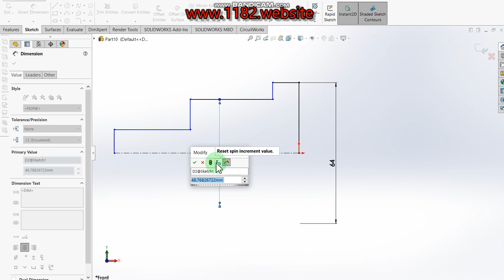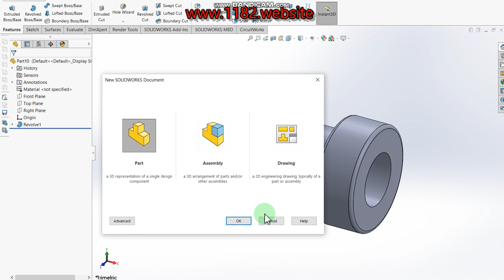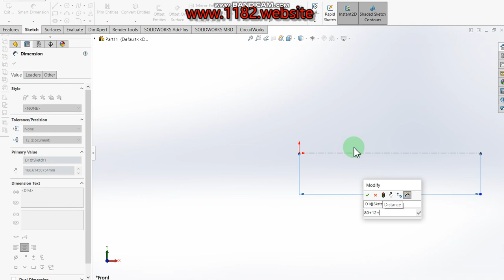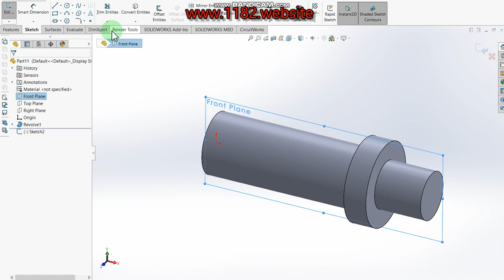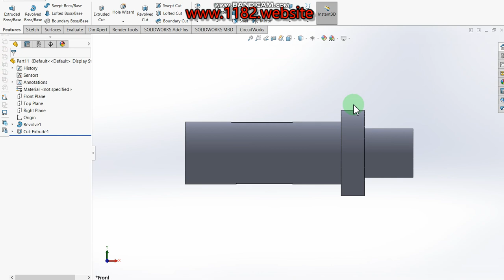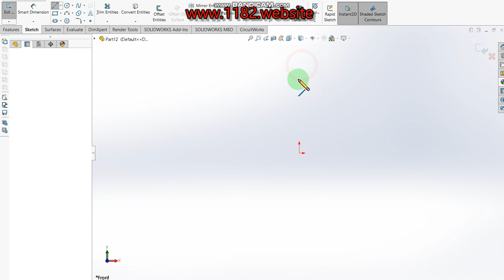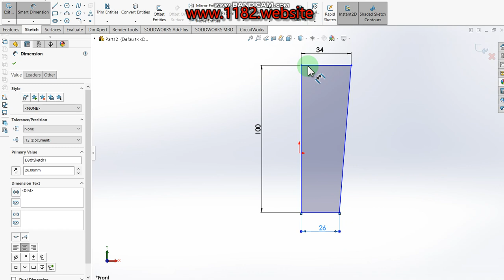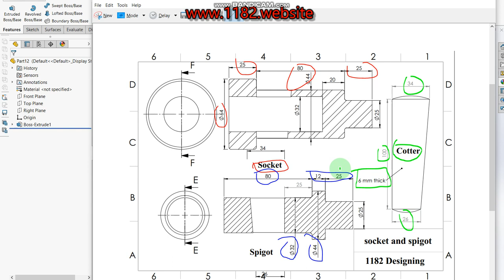How to design socket and spigot cotter joint parts?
Cotter joint is used to connect two rods subjected to axial tensile or compressive loads. It is not suitable to connect rotating shafts which transmit torque. The axes of the rods to be joined should be collinear. There is no relative angular movement between rods. Cotter joint is widely used to connect the piston rod and crosshead of a steam engine, as a joint between the piston rod and the tailor pump rod, foundation bolt etc.

Application:

1) Joint between piston rod and cross-head of the steam engine.

2) Joint between piston rod and pump rod.